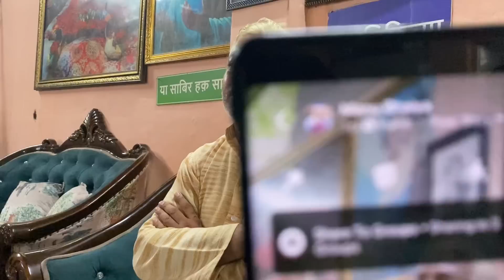6 August 2022